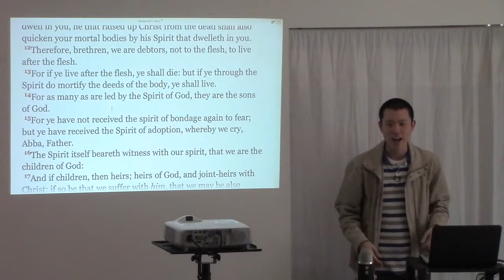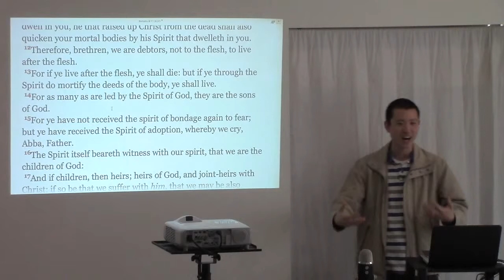How to Overcome Pornography